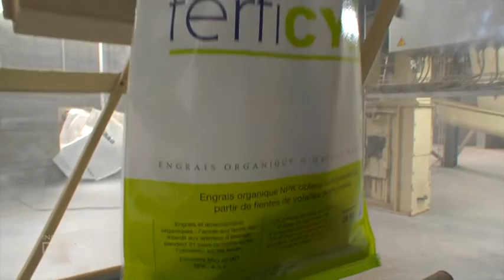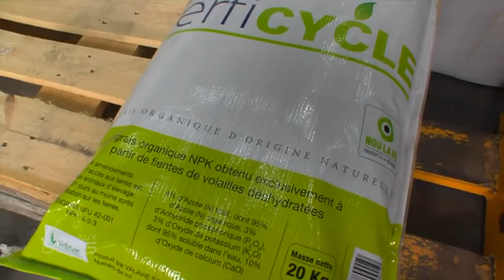Valavie (nov. 2016)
Au Tampon, Valavie vient de lancer depuis peu sur le marché local la première gamme d'engrais naturels, à destination des agriculteurs et des particuliers, pour répondre à une demande à la tendance au jardinage écologique.
(copyright ADIR, novembre 2016)